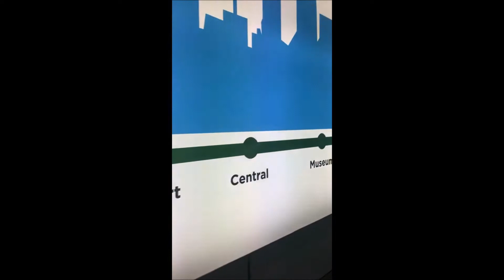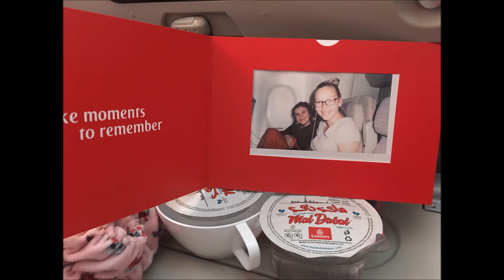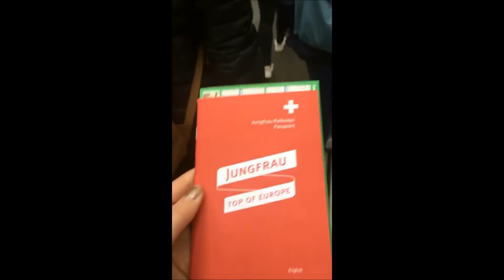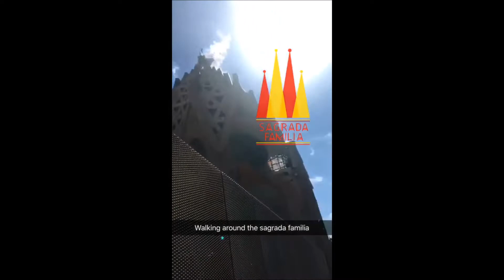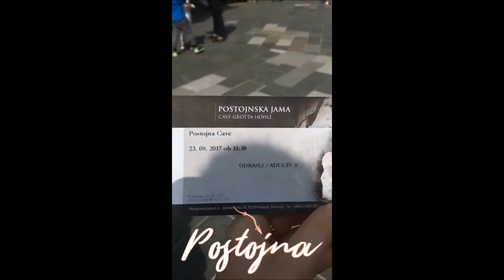EuroTrip 2017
Topdeck grand european